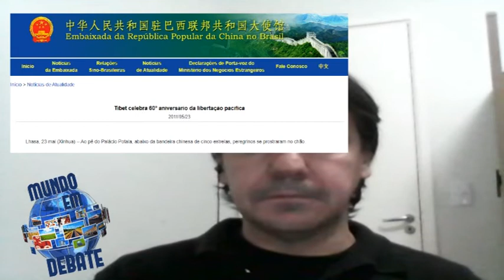Mundo em Debate - China e Índia: Tensão Crescente